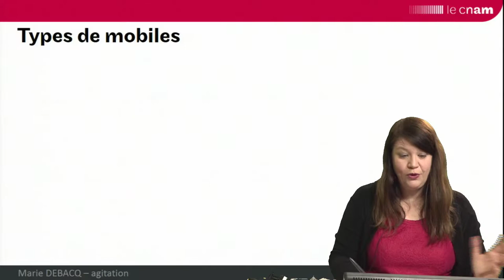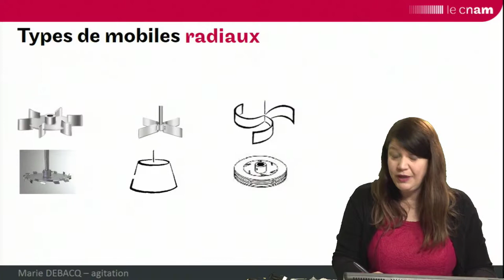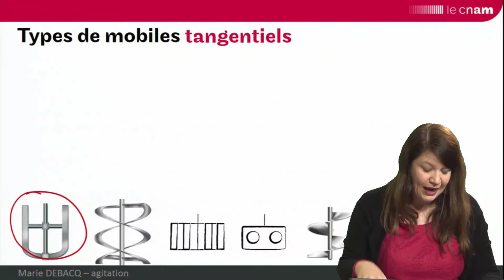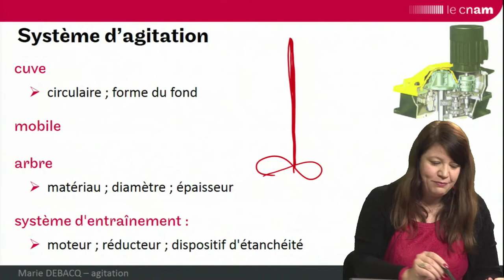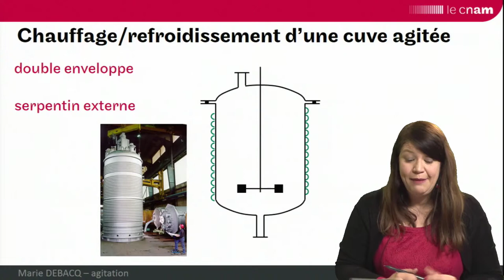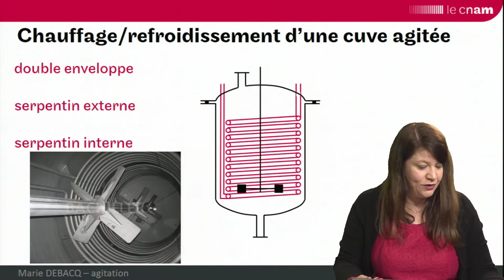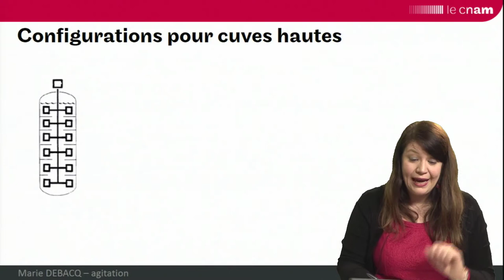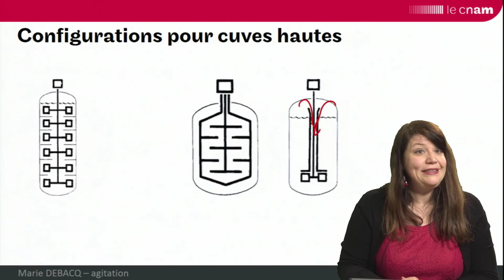agitation 3 : technologie